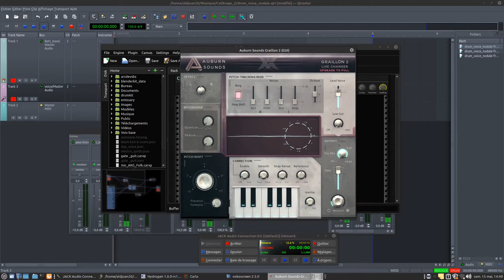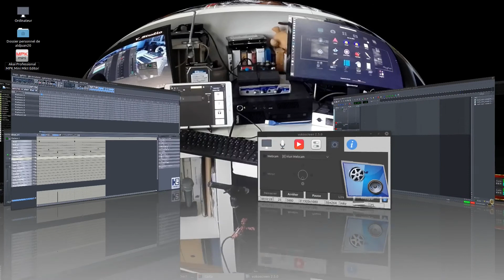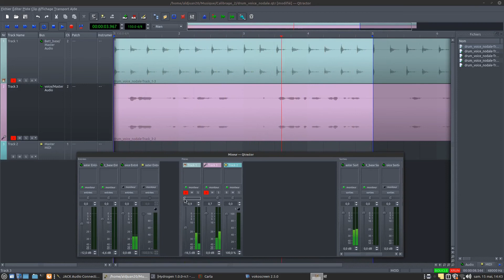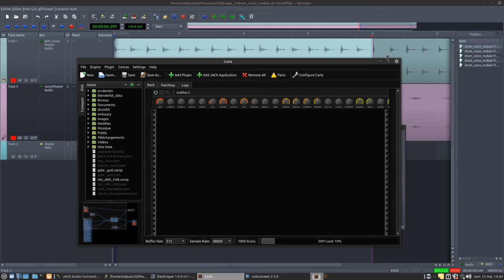Home studio: Carla patchbay utilisation nodale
Quelques micros coupures au début qui se stabilisent après quelques secondes.
Vidéos refaites du à une série de ratages en capture vidéo et audio.

Carla permet de gérer toutes ses connexions de manière filaire en nodale avec un visuel plus intéressant que dans la baie de control jack.
le logiciel permet aussi de créer des sets de gestions de sessions en ajoutant des effets ou des instruments (vsti...) entre les logiciels connectés et de sauvegarder le tout à la fin.
Quelques micros coupures au début dues à la capture .